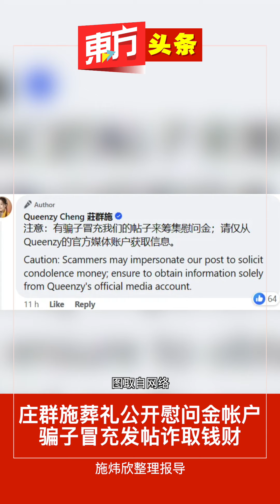庄群施葬礼公开慰问金帐户 骗子冒充发帖诈取钱财【东方头条】2023-11-30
童星出身的庄群施28日却惊传在拍戏途中猝逝，享年37岁，家属悲恸证实，同时也宣布葬礼相关事宜及公开慰问款项帐户。没想到慰问金帐户却遭有心人士冒用，诈取钱财。

家属透过庄群施的面子公开慰问款汇款帐号时，竟遇到骗子冒充庄群施帐户来盗取慰问金，只好再度留言提醒粉丝说：“有骗子冒充我们的帖子来筹集慰问金，请仅从Queenzy的官方媒体帐户获取讯息。”